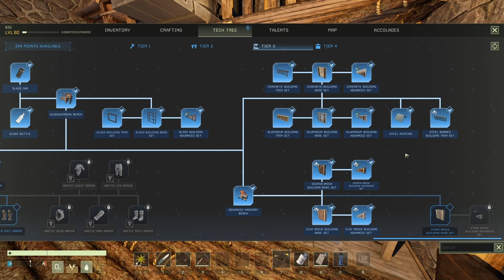Icarus - Our first Solar Panel on the New Olympus Base - Ep.15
In this episode of Icarus we're on Olympus with BIG.

Thanks for being here and I hope you'll enjoy-it.
The_B.I.G.
Best Immersive Games